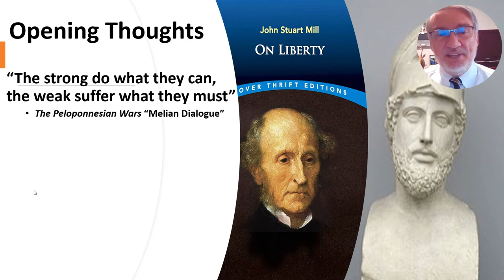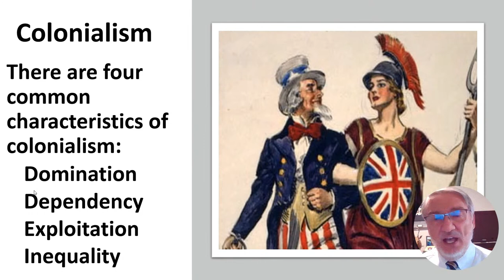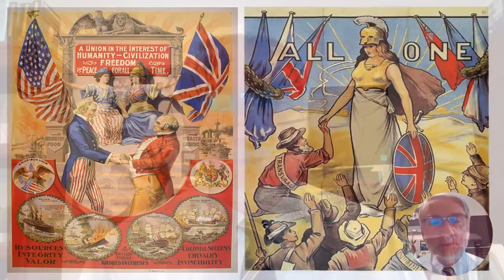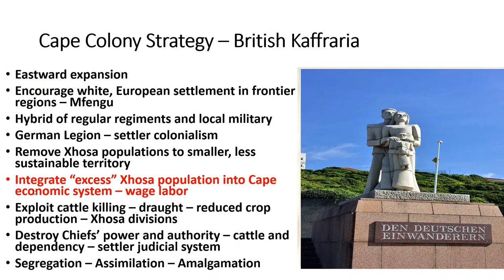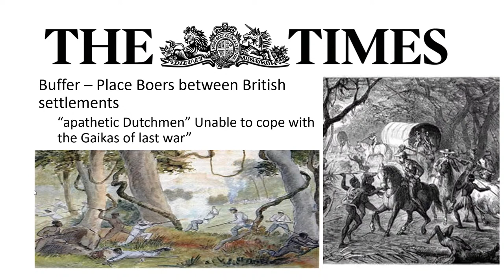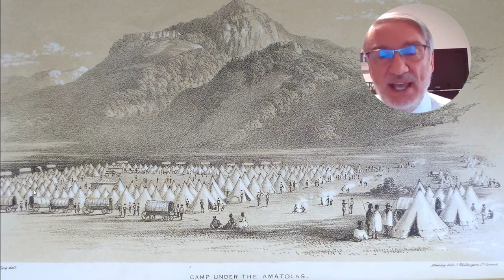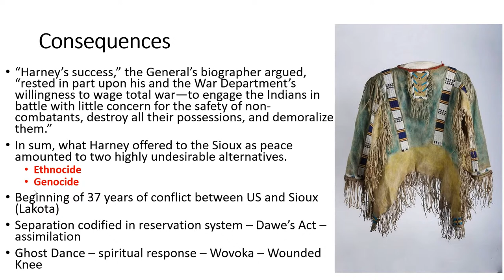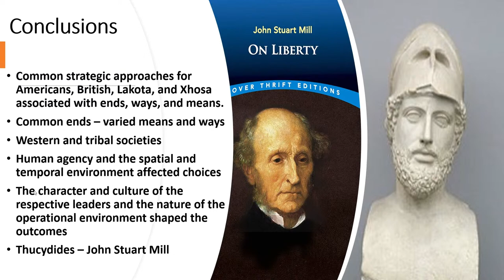Randy Mullis: “Bleeding Kansas and British Kaffraria in the 1850s”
Many Kansans are familiar with the Bleeding Kansas era of American history in context of American westward expansion. Few, however, may know of a comparable event of British eastward expansion that occurred in modern day South Africa (British Kaffraria) during the 1850s.   Dr. Mullis’s presentation assesses select American and British political and military approaches to expansion during the 1850s to identify “common” Western strategic approaches and legacies.